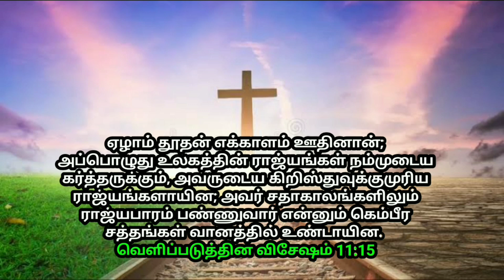உங்களுக்கான இன்றைய வாக்குத்தத்தம் 20/11/2022 | today promise | today Bible promise | Jesus love